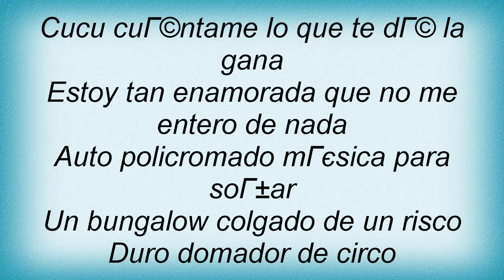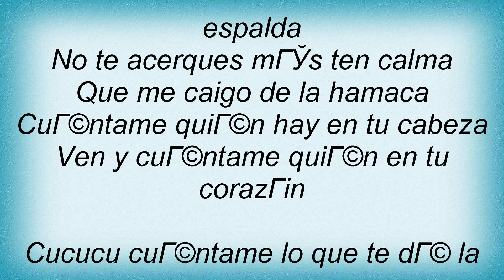Lucero - Cuentame Lyrics